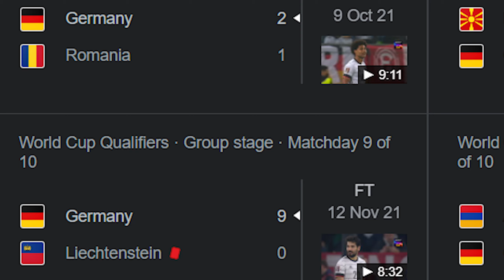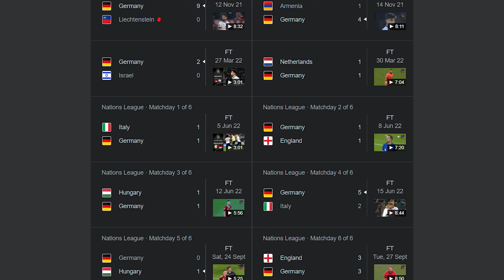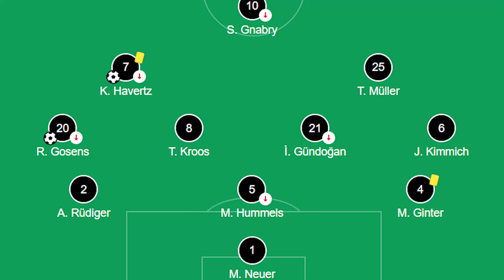THE MAIN PROBLEM WITH GERMANY IS...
Germany is one of the best nations when it comes to football. But lately they have been struggling under new manager Hansi Flick. No clean sheets in the last 7 matches and the recent match with England ended up in a 3-3 draw after having gone up 2-0. Flick has to sort out the problems with his squad for the upcoming FIFA World Cup Qatar.
Edited by- Dead Guy
Peace Out